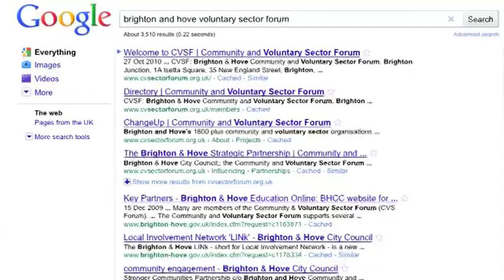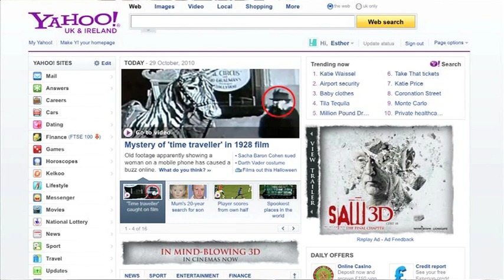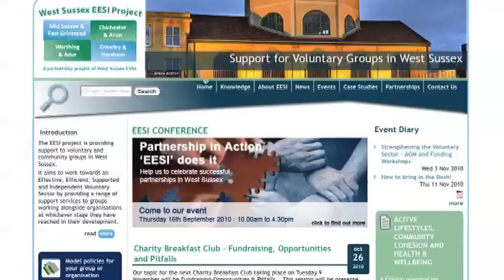101029Search Engine Optimisation Explained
Peter Mason, Websites Project Manager explains SEO and how he works with clients to make the most out of it.